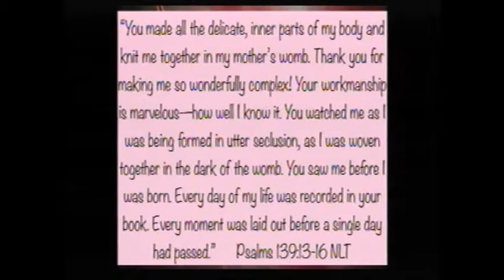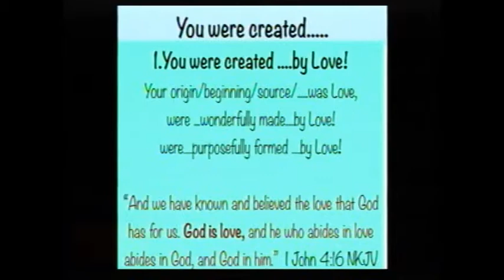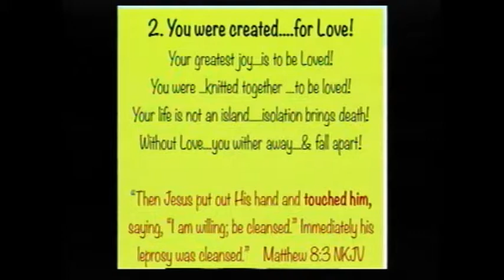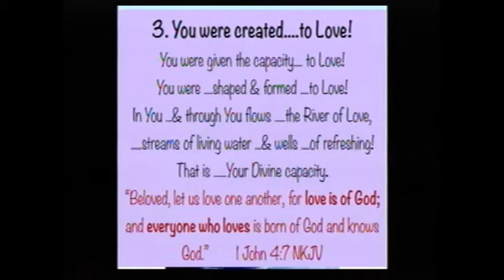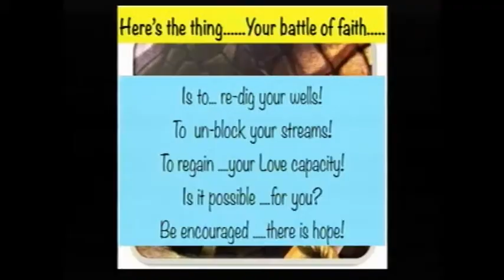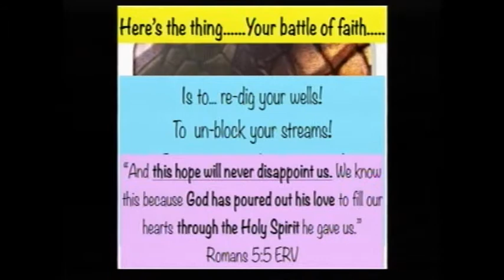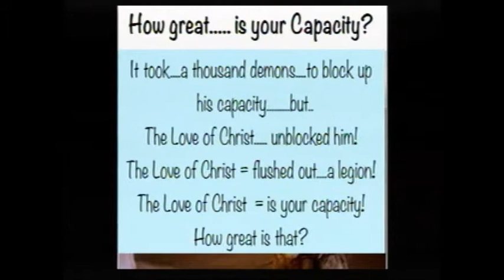26 November 2017 - Pastor Kobus vd Merwe - Regaining your devine capacity